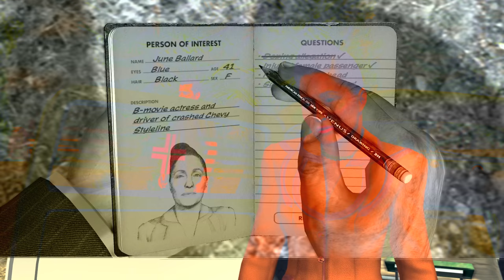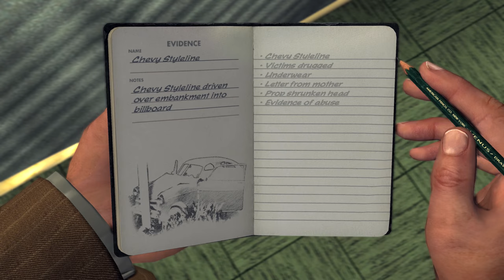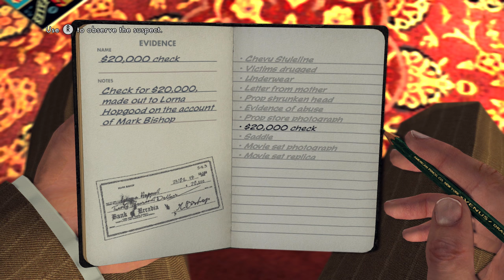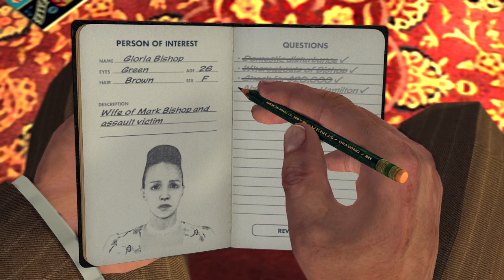LA NOIRE Gameplay Walkthrough Part 6 - FALLEN IDOL (5 STAR Remaster Let's Play)